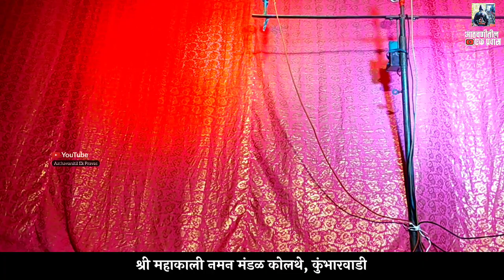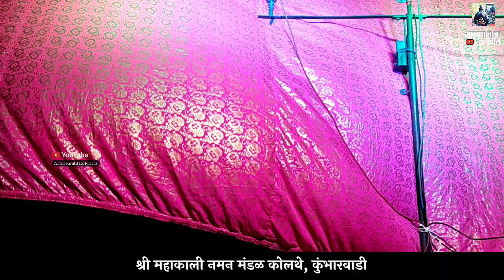संपूर्ण गण "गणपतीला दुर्वा का आवडतात.." | श्री महाकाली नमन मंडळ कोलथे, कुंभारवाडी 2022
श्री महाकाली नमन मंडळ कोलथे (कुंभारवाडी)
गण : गणपतीला दुर्वा का आवडतात..

   धन्यवाद. ...!